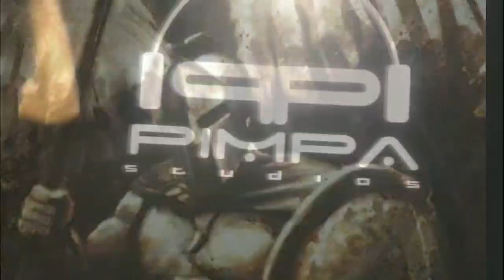Mais moleza do que isso 😜 só dando de graça, consórcio imediato.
Faaaaaaala tropa espartana, desde já obrigado por tudo !
Acompanhe nosso trabalho em outras mídias sociais !

✖️WHATSAPP VENDAS FILHOTES

RECUAR, NEM PRA PEGAR IMPULSO !
FUUUI